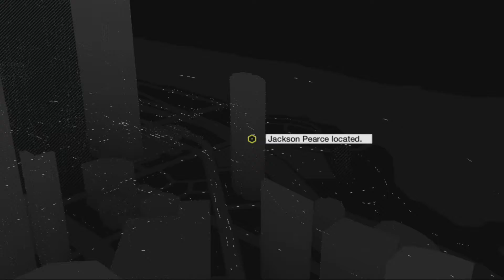(PS4) Watch Dogs - Gameplay Walkthrough Part 21 -Auction Time!!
Welcome to my watch dogs gameplay walkthrough this is a open world game focused around aidan Pearce.